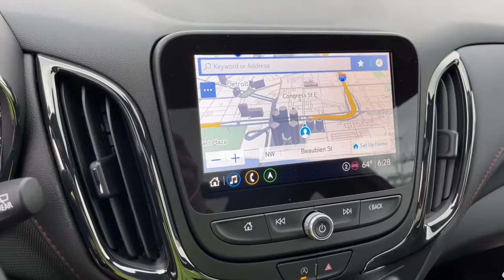2022 Chevrolet Equinox Worthington, Columbus, Westerville, Powell, Delaware XF2T145043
Silver Ice Metallic New 2022 Chevrolet Equinox available in Worthington, Ohio at Mark Wahlberg Chevrolet of Worthington. Servicing the Westerville, Powell, Delaware area.

700 E. Dublin-Granville Road

Silver Ice Metallic 2022 Chevrolet Equinox RS FWD 6-Speed Automatic Electronic with Overdrive 1.5L DOHCRecent Arrival! 26/31 City/Highway MPG